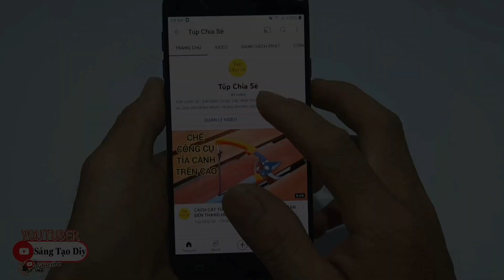BIẾT MẸO HAY NÀY BẠN CÓ THỂ TỰ SỬA TẤT CẢ NHỮNG DÂY KHÓA KÉO TẠI NHÀ RẤT DỄ DÀNG